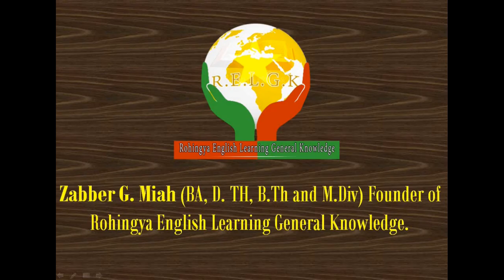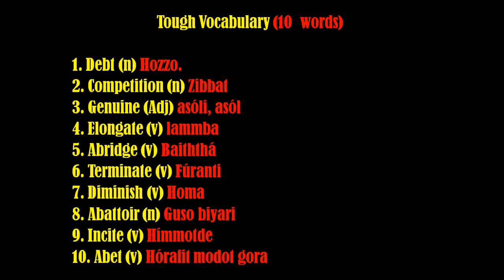Rohingya English, Tough Words by Zabber